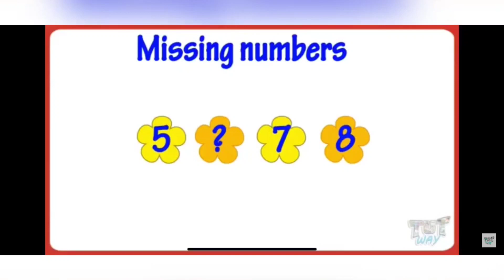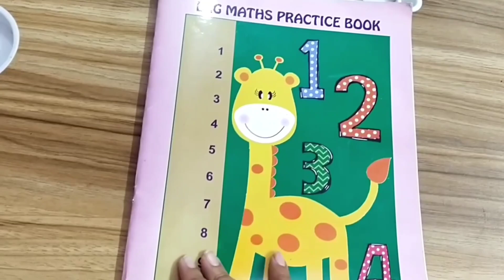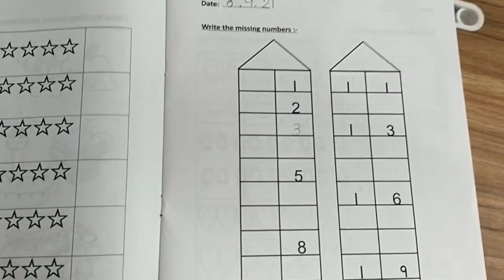Maths | Missing Numbers | Missing numbers 1 to 20 | Kindergarten